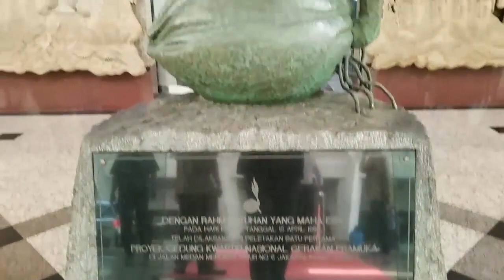SpeedArt In KWARNAS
Menggambar Kawan Kawan Kwarnas pada saat Pameran di Museum Nasional.
Salam Generasi Z